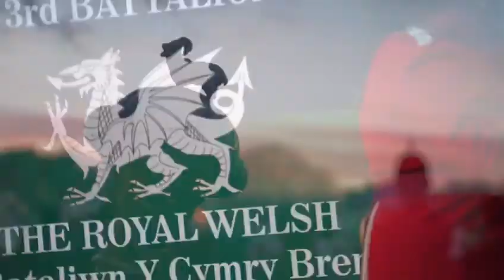Anthony Joshua Welsh Warrior Welcome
3rd Battalion The Royal Welsh provide a welcome for Anthony Joshua ahead of his World Heavy weight clash at the Principality Stadium, Cardiff.